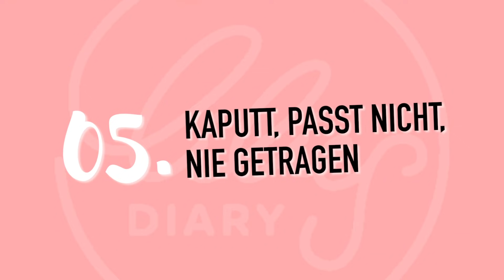Kleiderschrank ausmistet | 12 Tipps + mein Erfahrungsbericht | Lilies Diary Minimalismus-Challenge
KleiderschrankDeclutter 40% müssen raus!!!
Heute miste ich zusammen mit euch meinen Kleiderschrank aus, zähle meine Kleidungsstücke und gebe euch 12 Tipps wie auch ihr es schafft euren Kleiderschrank nachhaltig auszumisten.

MEINE KAMERAS:
Sony Alpha Body* Objektiv
Zweites Objektiv*
360 Grad Kamera*